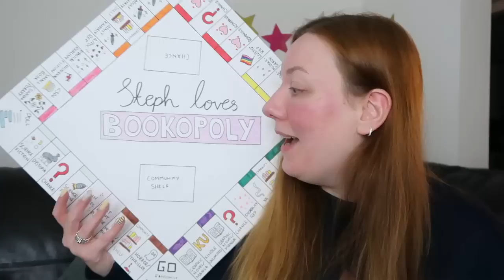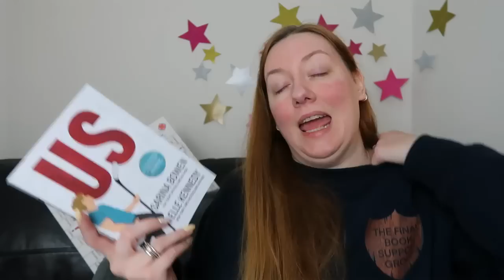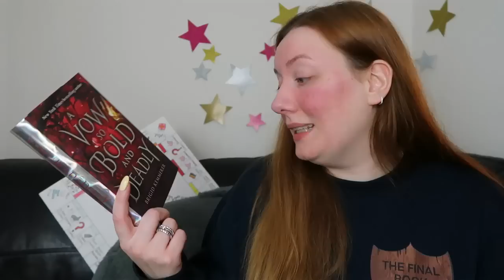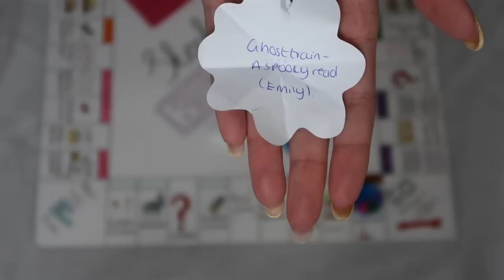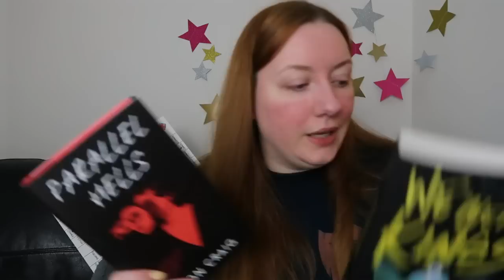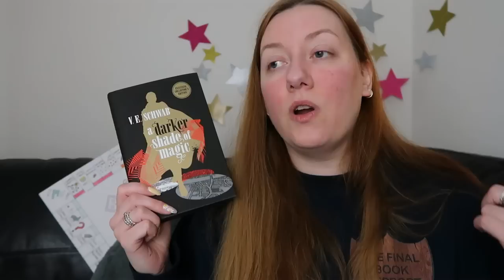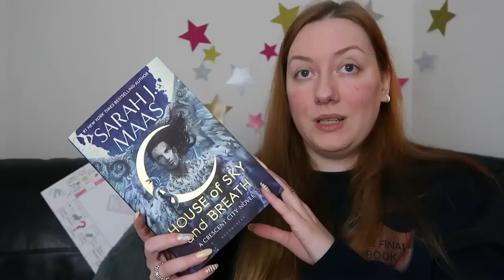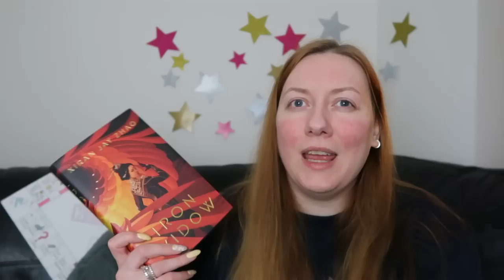MARCH TBR | Ft. The Final Book Support Group and a couple of changes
March Bookopoly TBR